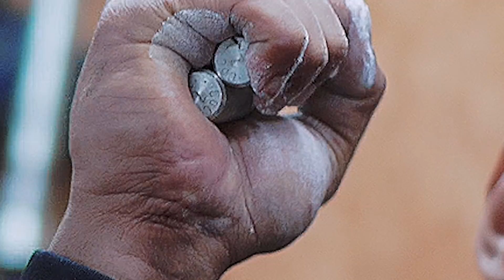Larry Wheels and BTC Fight the Grip Reaper | Grip Gauntlet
► Programs, Ammonia, Functional Apparel & More!